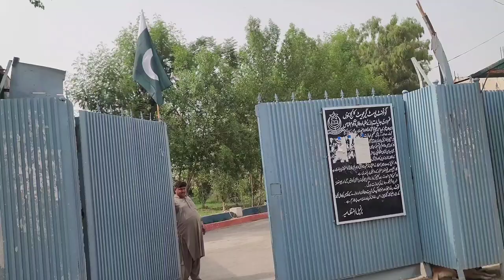Short Tour of GPGC Bannu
this video is about my Tour to GPGC BANNU in The month of August. Details Documtry about GPGC will be uploaded soon on my this channel.
BANNU Professors Academy